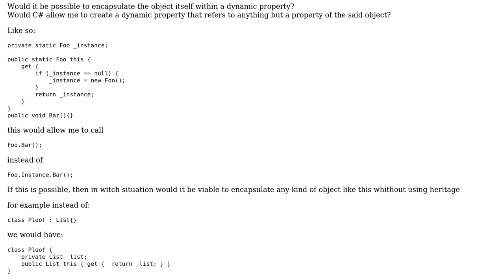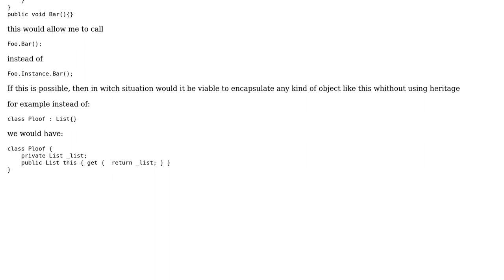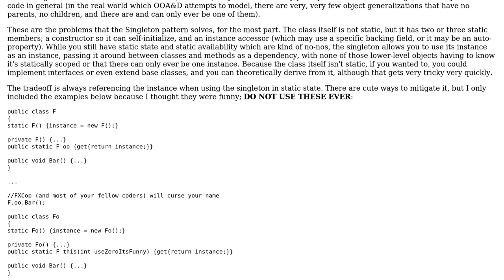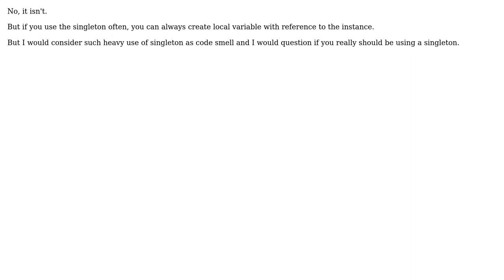Software Engineering: Is it possible to encapsulate the object itself within a dynamic property?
With thanks & praise to God, and with thanks to the many people who have made this project possible! | Content (except music & images) licensed under CC BY-SA | Music | Images & others | With thanks to user Telastyn user KeithS user icosamuel user Euphoric and the Stack Exchange Network Trademarks are property of their respective owners. You are responsible for your own actions.